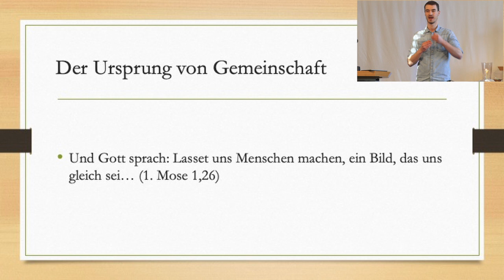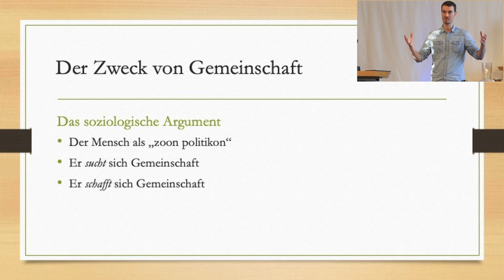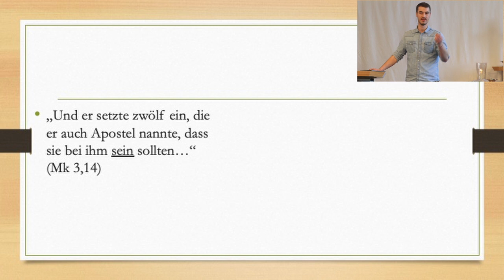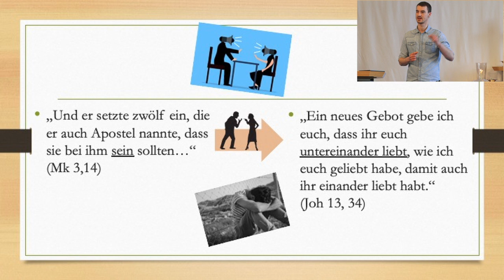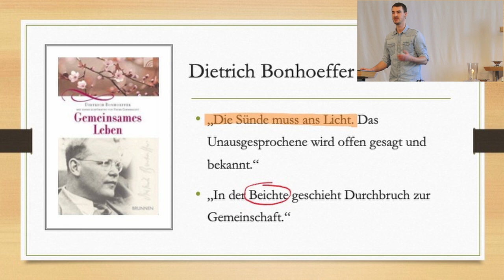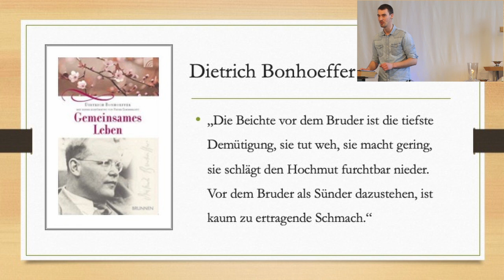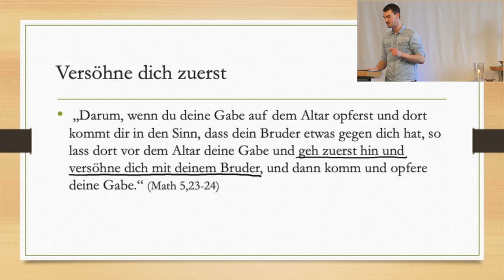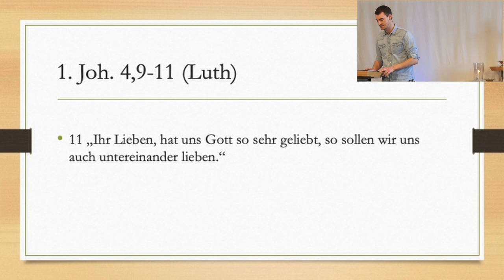"Teil 3: Gemeinschaft miteinander" (13.02.2022, Lukas Schwesig)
Wenn Du die Arbeit unserer Gemeinde finanziell unterstützen möchtest, sind wir Dir dankbar für eine Überweisung auf das Konto der Johannes-Gemeinde: IBAN: DE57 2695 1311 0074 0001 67, BIC: NOLADE21GFW